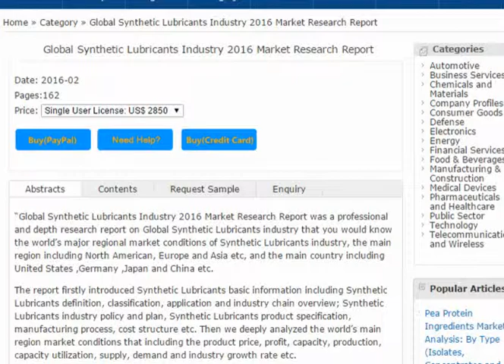Global Synthetic Lubricants Industry 2016 Market Research Report